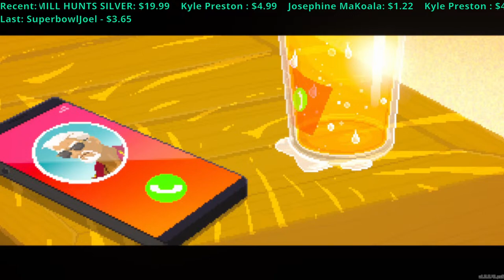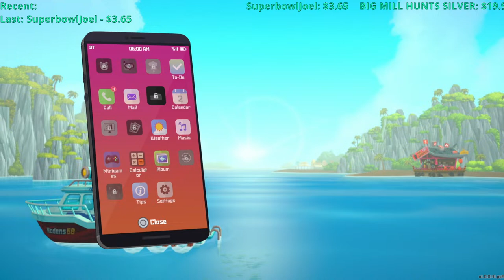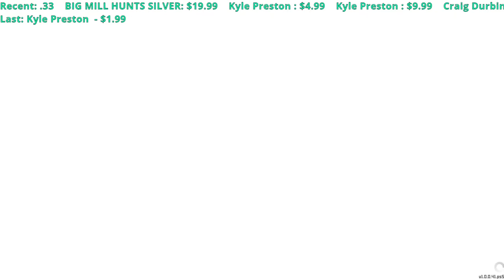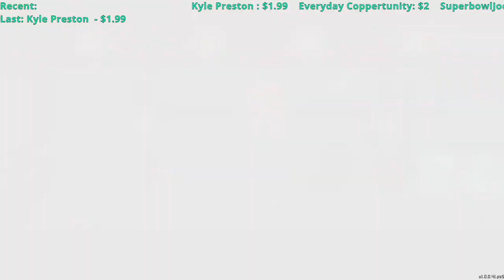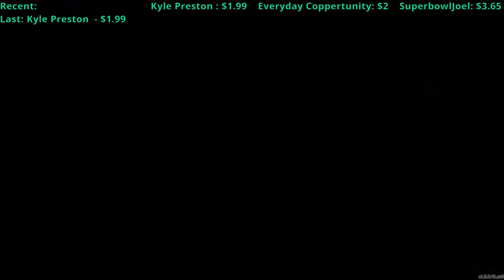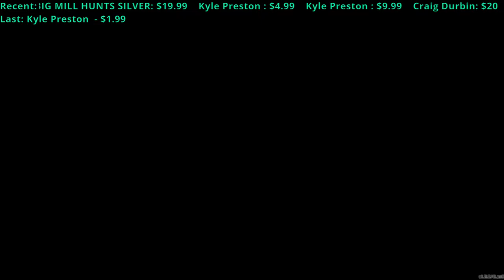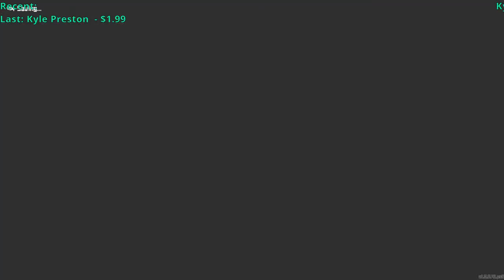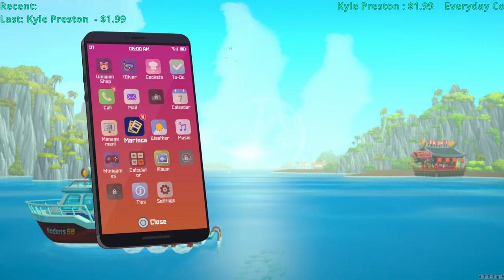Let's Play Dave the Diver and Catch Fish and Make Sushi Part 1! - Dave the Diver Live PS5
Let's play some Dave the Diver, catch some fish and make some sushi in Part 1 of this playthrough PS5 livestream.

Mail can be sent to me at:
Michael Kittle